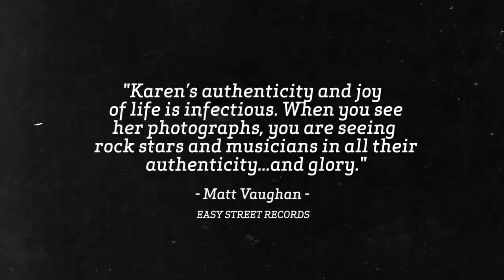KAREN MASON BLAIR LOUD LOVE EXHIBIT EASY STREET RECORDS